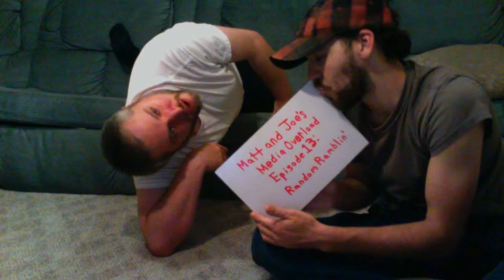Matt and Joe's Media Overload Episode 13 Random Ramblings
We talk about who KNOWS what. Enjoy!